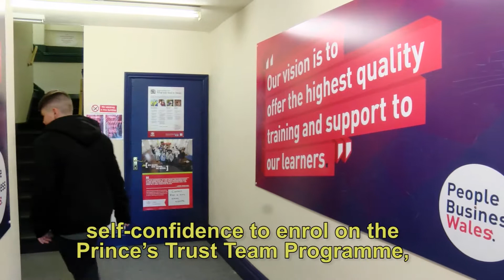Billy Brown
Billy Brown - Traineeships Learner of the Year (Engagement) - Finalist